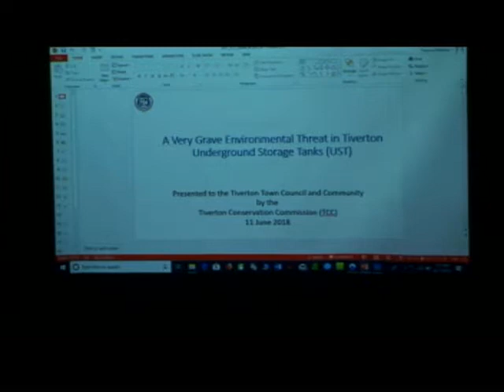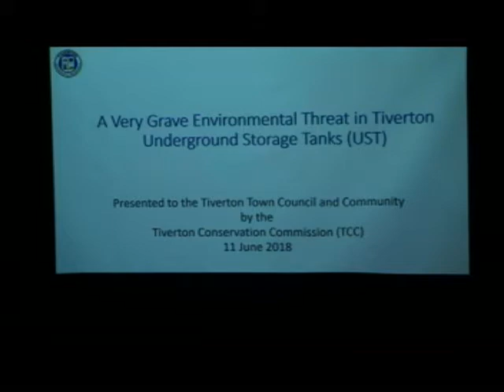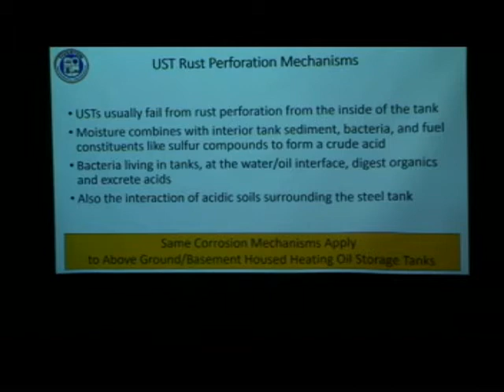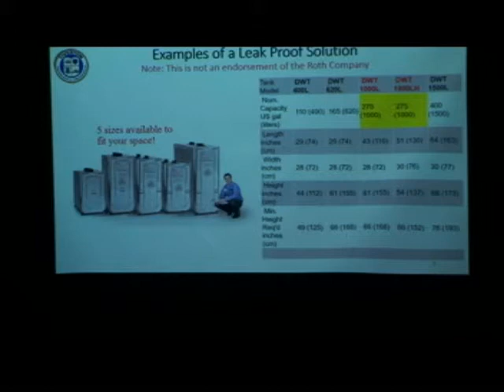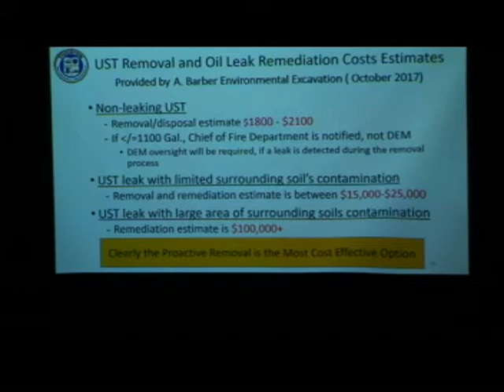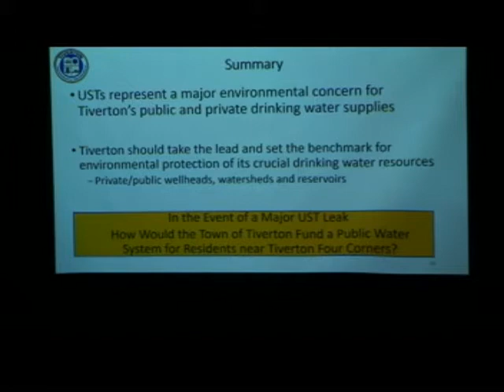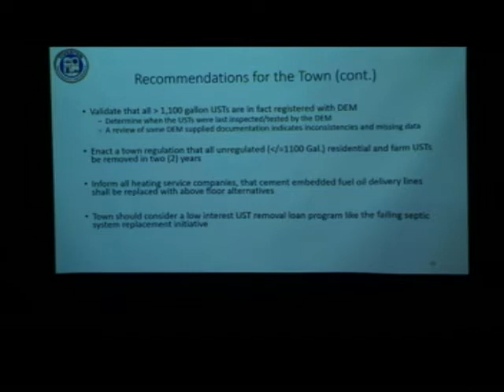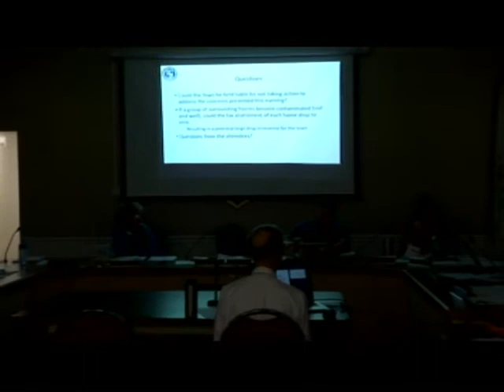Tiverton Town Council Meeting June 11th, 2018